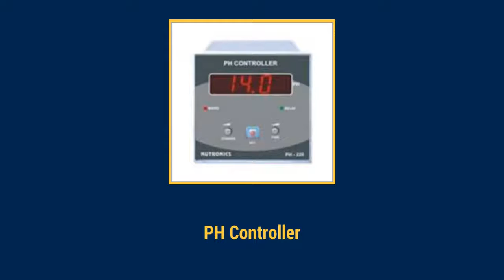Domestic RO Equipment Manufacturer in Delhi | BIOTECH INDIA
BIOTECH INDIA - Manufacturer and Supplier of Domestic RO Equipment, Domestic Reverse Osmosis Equipment, Reverse Osmosis Equipment,RO Equipment, and many more